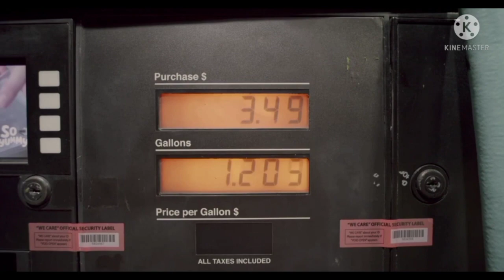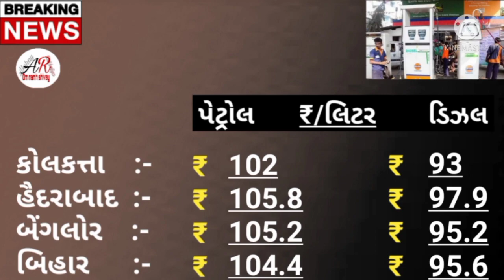आज के पेट्रोल डीजल के दाम Petrol Diesel Price Today Petrol Price News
🕉️ નમઃ શિવાય

બેંગલોર બિહાર.

               🕉️  MAHADEV HAR  🕉️

તાજાં સમાચાર
ગુજરાતી સમાચાર